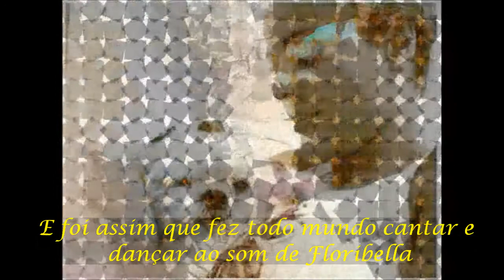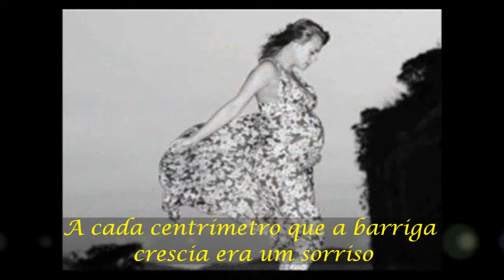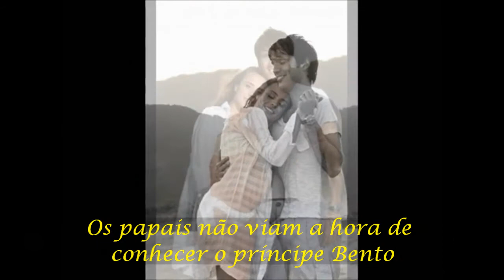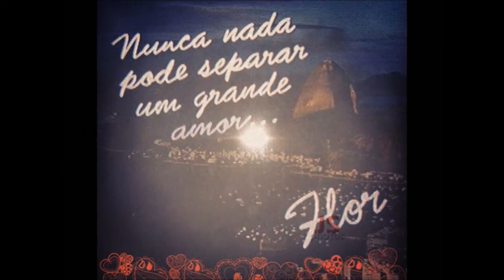Juliana Silveira 34 anos!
Homenagem dos FC's Juliana Silveira Photos (instagram @julianasilveiraphotos) em parceria com o Homenagem Ju Silveira (instagram @homenagemjusilveira) para a Juliana Silveira!